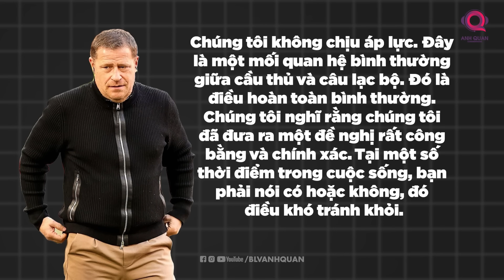MỤC TIÊU CỦA REAL MADRID KHÔNG ĐỘI NÀO TRANH ĐƯỢC: MBAPPE, DAVIES, XABI ALONSO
Real Madrid đang bước vào giai đoạn quyết định của mùa giải - không chỉ về những gì diễn ra trên sân mà còn là trên thị trường chuyển nhượng.

Tháng Ba và tháng Tư là thời điểm các cuộc đàm phán về việc ký những hợp đồng tiềm năng được đẩy nhanh và đưa ra các lựa chọn quan trọng về tương lai của câu lạc bộ. Madrid có xu hướng chờ đợi cho đến thời điểm này của mùa giải, khi vòng 16 đội Champions League kết thúc vì họ tin rằng nó cung cấp một cơ sở vững chắc để bắt đầu thực hiện các động thái.

Và đây sẽ là một mùa hè thật sự bận rộn đối với ban lãnh đạo của Los Blancos khi họ đang có nhiều mục tiêu để nhắm đến.